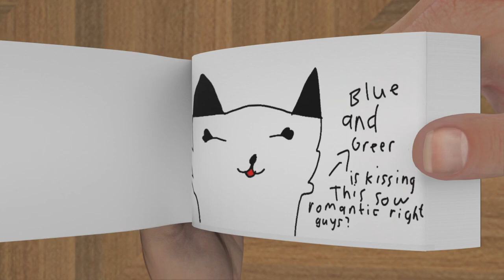Green is kissing Blue Rainbow Friends (Blue x Green) Flip Book